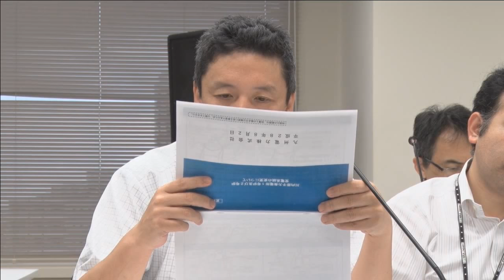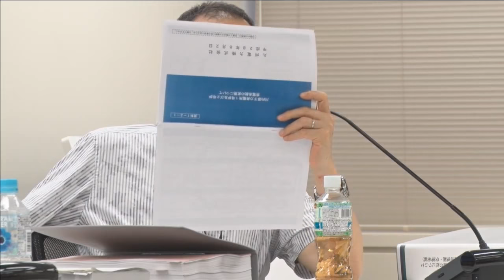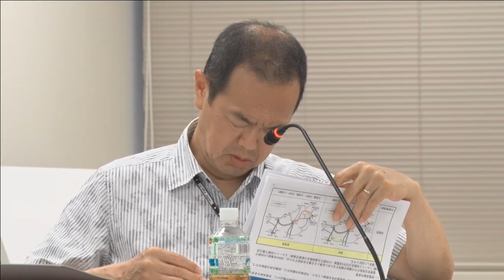第387回原子力発電所の新規制基準適合性に係る審査会合(平成28年08月02日)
平成28年08月02日開催、第387回原子力発電所の新規制基準適合性に係る審査会合(平成28年08月02日)を公開いたします。

■開催概要
開催概要、議題、配布資料等は以下のリンクからご覧ください。

原子力規制委員会ホームページ